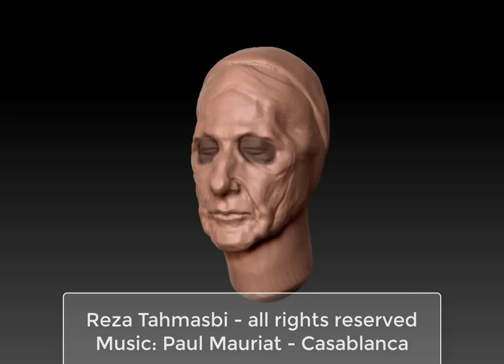Time-lapse Video of Sculpting an Old Lady's Portrait